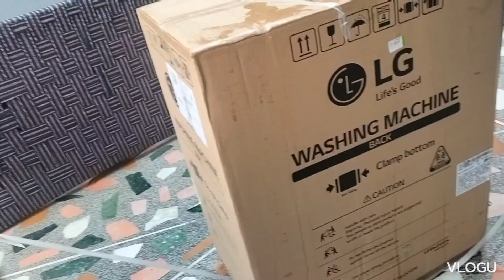finally aa gyi meri washing machine 🤗beti ki फरमाइश पर बनाए छोले भटूरे 😋